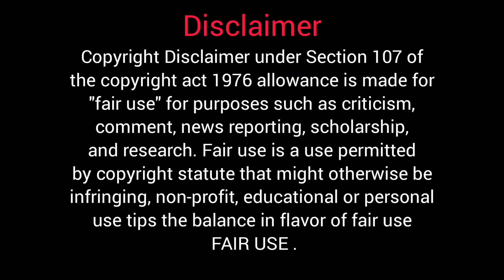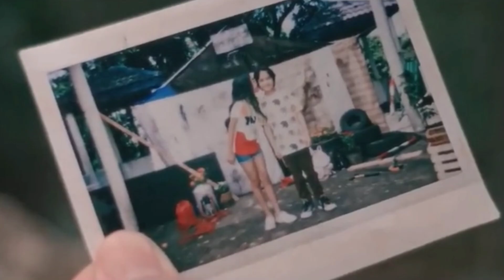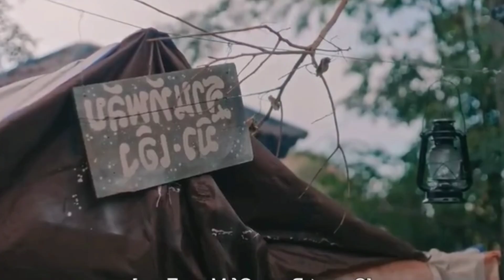his alien girlfriend is back | science fiction love story | umg ep 2 explanation | thai drama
" explanation booth "

here you will find amazing drama & movies explanation in hindi ✌️😊

cover topic-
his alien girlfriend is back
science fiction love story
umg ep 2 explanation
thai drama
alien & human love story
umg ep 1 explanation
thai drama
umg
umg ep 2 explanation in hindi
kdrama
hindi
umg ep 2 hindi explanation
kdrama
hindi explanation
umg episode 2
umg explanation in hindi
umg explain
kdrama explanation
umg
umg umg
UMG UMG
umg (2023)
umg 2023
umg ep 2 explain
umg eng sub
umg fantasy thai drama
umg explanation
umg explain in hindi
umg thai drama episode 2
umg thai drama ep 2
thai drama umg
thai drama umg
thai drama umg
alien drama explanation
alien drama explained
alien drama explain in hindi
science fiction thai drama
fantasy drama
fantasy drama explanation
umg eng sub
alien drama
alien thai drama
alien drama in hindi
umg ep 2
umg episode 2
umg episode 2
umg explain
umg drama
UMG (2022)
umg explained
new thai drama
ongoing thai drama
ongoing thai drama
ongoing thai drama
new thai drama in hindi
ongoing thai drama hindi mein
drama explained in hindi
drama explained
drama explanation
drama explain